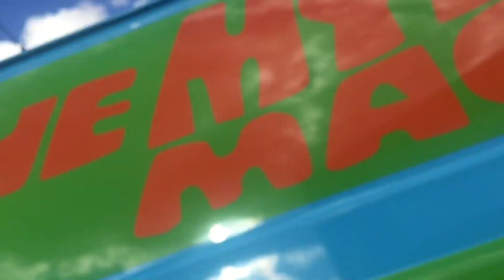I may have wasted Fred’s money